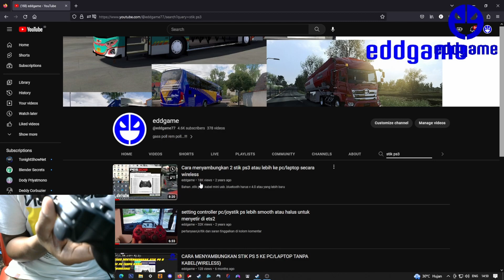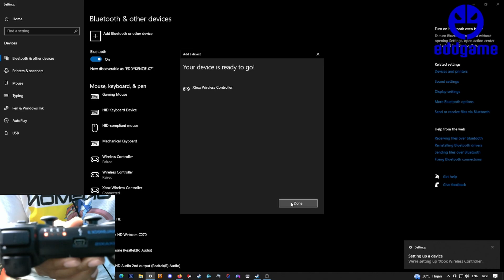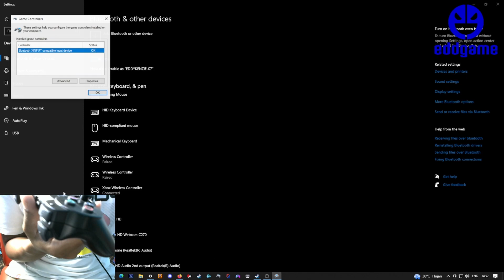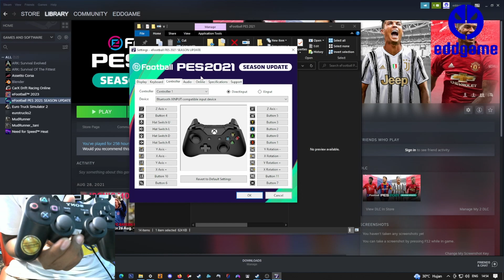CARA MENYAMBUNGKAN BEBERAPA STIK PS3 KW KE PC/LAPTOP VIA BLUETOOTH(WIRELESS)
CARA MENYAMBUNGKAN STIK PS3 KW KE PC/LAPTOP VIA BLUETOOTH(WIRELESS